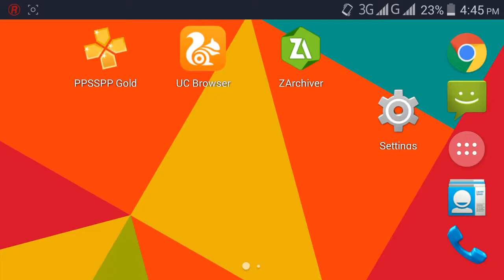Sniper 3D Latest Version Moded Game unlimited Gold And Diamonds ! No Root 2017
* * Use of this source code is governed by a BSD-style license * that can be found in the LICENSE file in the root of the source * tree. All contributing project authors may * be found in the AUTHORS file in the root of the source tree.